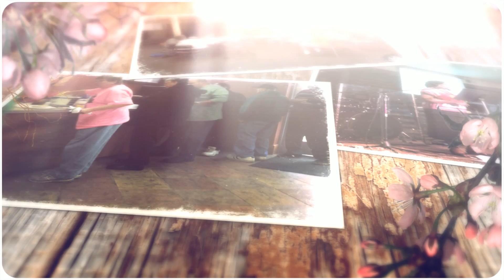We Are 1208GREENWOOD